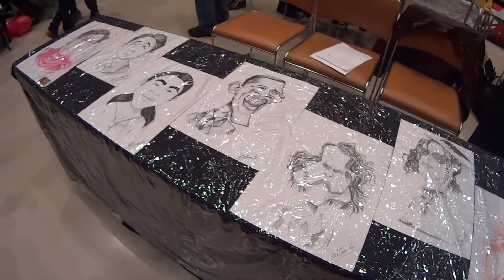EVENTO MULTICULTURAL EM OKAZAKI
­­Nesse vídeo mostramos um pouco como foi o evento multicultural da cidade de Okazaki.. bora conferir!

Matta ne!
Ｏ(≧▽≦)Ｏ
♪ Musics by:
♪ - Feelin Good
♪ - Vivacity